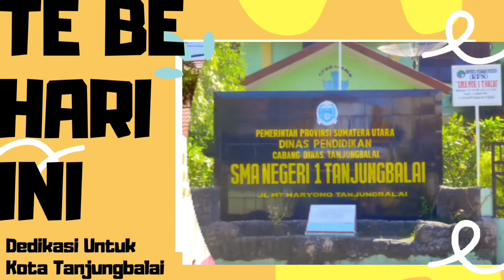MTQ Nasional Tingkat Kecamatan Tanjungbalai Selatan ke 53 Tahun 2021, Qori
Musbaqoh Tilawatil Qur'an
Selasa & Rabu
23 - 24 Februari 2021
Tanjungbalai Selatan
Sumatera Utara

"Background Music'
Sumber :

Wassalam